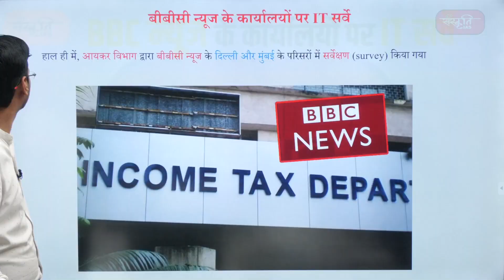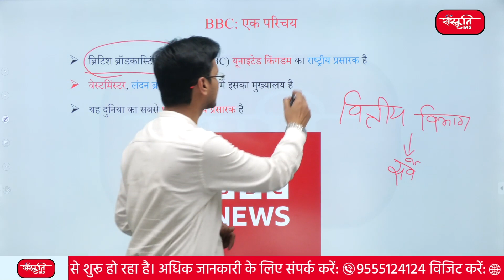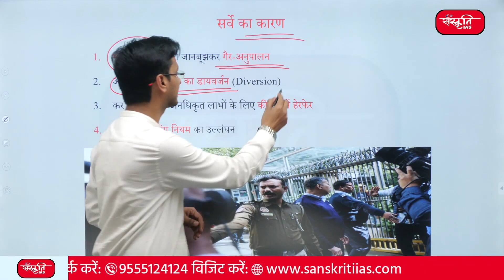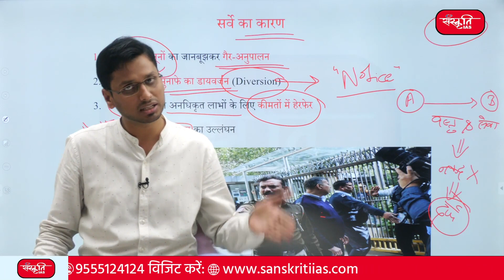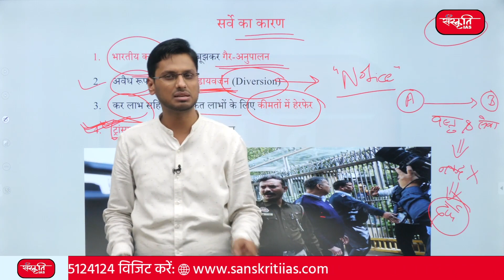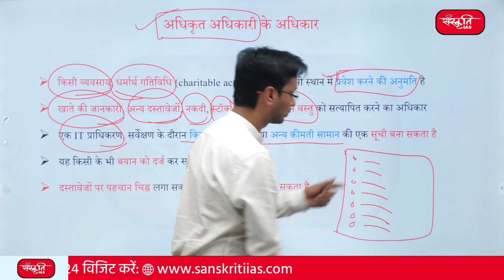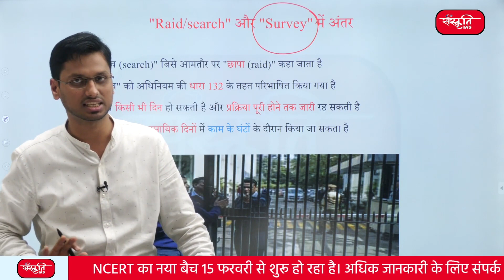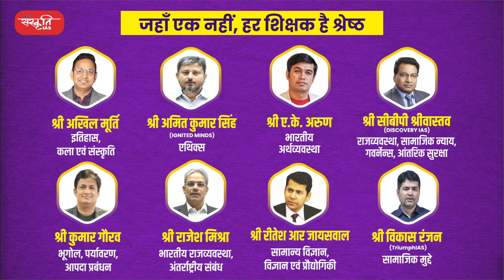BBC न्यूज़ के कार्यालयों पर IT सर्वे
हाल ही में, आयकर विभाग द्वारा बीबीसी न्यूज के दिल्ली और मुंबई के परिसरों में सर्वेक्षण (survey) किया गया। यह सर्वेक्षण IT अधिनियम के किस धारा के तहत किए जा रहे हैं।

2. Prelims Diary (Target PT 2022)

𝗔𝗱𝗱𝗿𝗲𝘀𝘀 : 636, Ground Floor, Dr. Mukherjee Nagar, Delhi – 110009